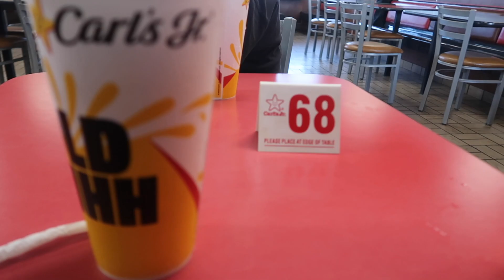WILDERNESS VS LEXII *INTENSE HIKING *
hi loves I hope you guys enjoyed this video! let me know if you guys want more video like these where im bonding with my family I know it was shorter then my regular videos sorry! see you next week 💕